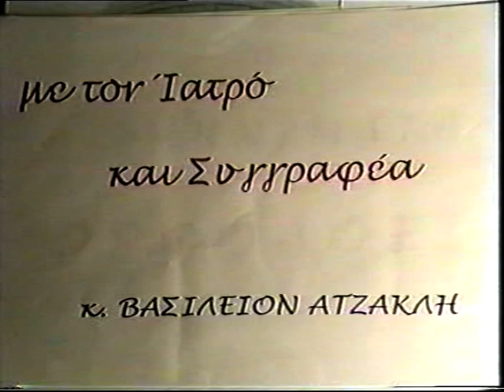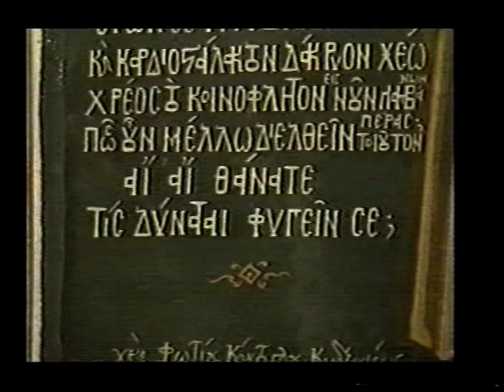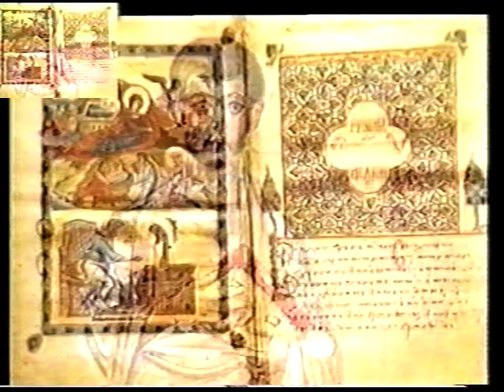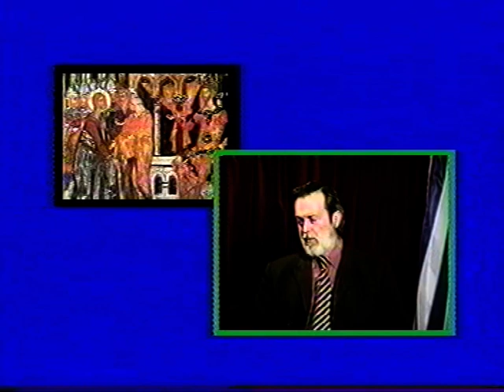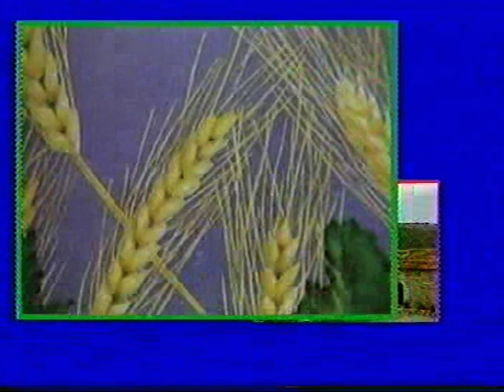Β ΑΤΖΑΚΛΗΣ 'Η ΠΡΟΣΕΥΧΗ ΤΗΣ ΟΠΤΙΝΑ'